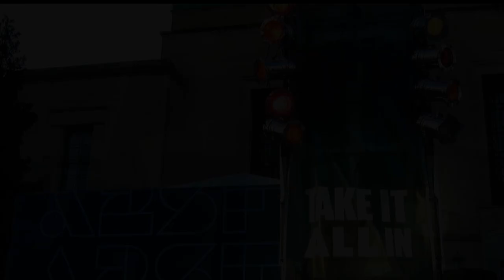Peter MadCat Ruth's C.A.R.M.A. Quartet, A2SF 2022 “Takadi"